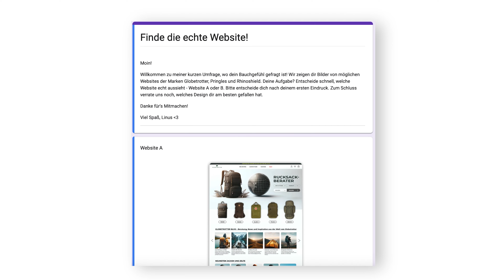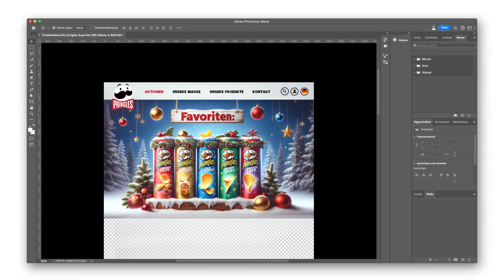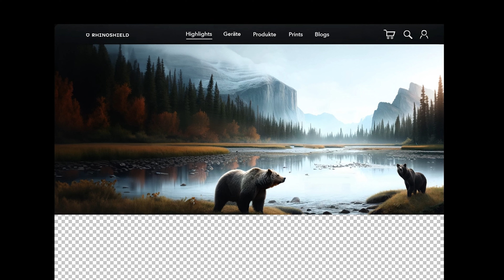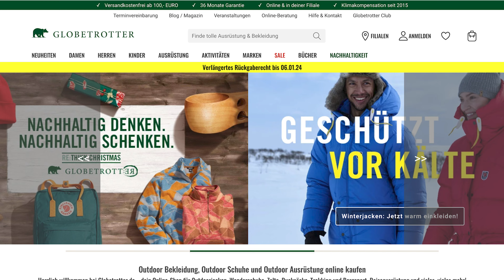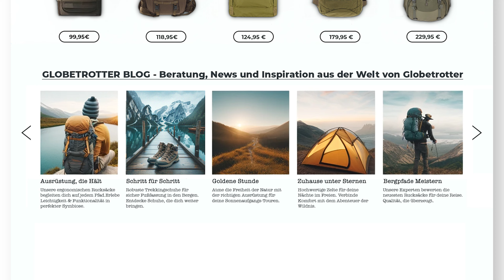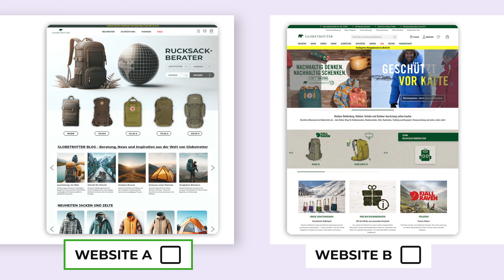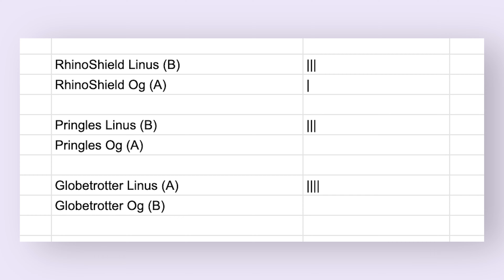Ich erstelle EXTREM REALISTISCHE Web-Designs mit KI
In diesem Video mache ich ein Selbstexperiment, um die Grenzen der KI in der Welt des Webdesigns zu prüfen. Mit ChatGPT 4 und Photoshop wage ich das Experiment, drei Webdesigns für bekannte Marken wie Pringles, Globetrotter und RhinoShield zu erstellen. Ziel ist es herauszufinden, ob KI bereits heute in der Lage ist, meinen Job als Grafikdesigner zu übernehmen oder zumindest zu beeinflussen.

Ich stelle mich der Herausforderung, innerhalb von fünf Tagen drei einzigartige Landingpage-Designs zu kreieren, die so realistisch sind, dass sie meine Freunde im abschließenden Quiz herausfordern. Sie müssen erraten, welche die offizielle Website ist und welche ich mit der KI erstellt habe. Kann ich sie täuschen?

Von der Erstellung von Mockups bis hin zu detaillierten Photoshop-Anpassungen – ich zeige euch den gesamten Prozess. Werde ich es schaffen, 2 von 3 Webseiten so überzeugend zu gestalten, dass ich mir den Titel eines KI-Profi-Webdesigners verdienen kann? Oder muss ich die Strafe antreten und in einen eiskalten See springen?

Verpasst nicht die spannenden Entwicklungen an jedem der fünf Tage, meine Strategien und die kreativen Prozesse, die hinter jedem Design stehen. Außerdem werfe ich einen Blick auf die neuesten Entwicklungen im Bereich der KI-gestützten Software.

Schreibt mir in den Kommentaren, welche der Designs euer Favorit ist und ob ihr denkt, dass KI in der Lage ist, Jobs im Bereich des Webdesigns zu beeinflussen. Verpasst nicht das große Quiz am Ende des Videos und seid dabei, wenn ich herausfinde, ob ich als KI-Webdesigner bestehen kann!